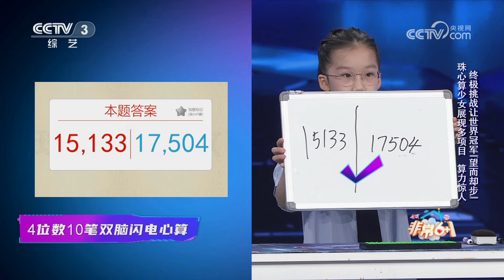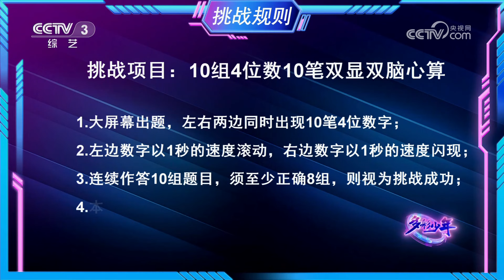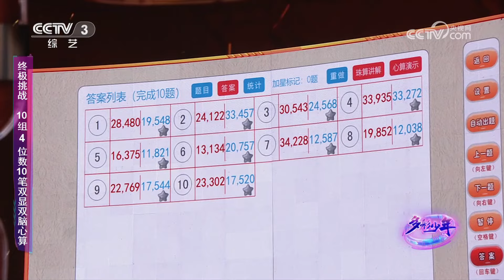珠心算少女展现多项目算力惊人，终极挑战让世界冠军“望而却步” | 第艺流「多彩少年」